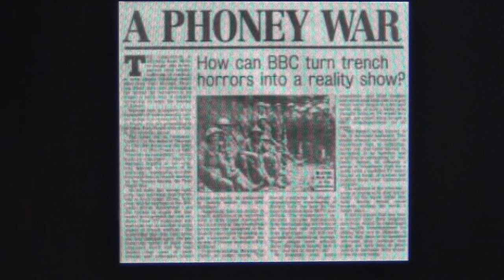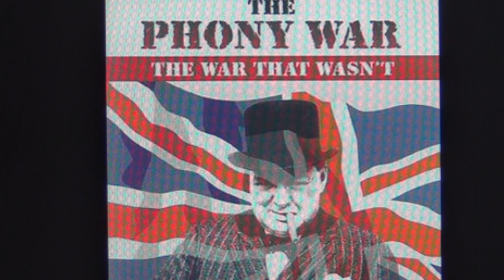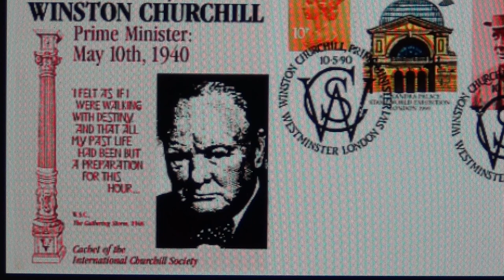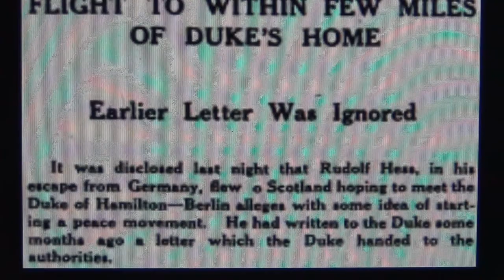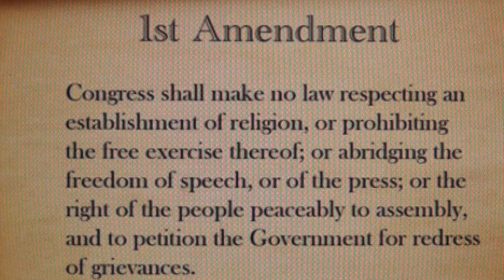The Aristocracy Behind World War II; Phoney War, Neville Chamberlain, Churchill & Communism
THE PHARAOHS BECAME THE ARISTOCRACY, AND THE ARISTOCRACY BECAME FREEMASONRY, AND WE ARE THEIR SLAVES DOING THEIR ENDLESS WARS FOR THEM, SO THEY CAN CREATE A FARMED RACE OF SLAVES THROUGH THE HORUS MATRIX.